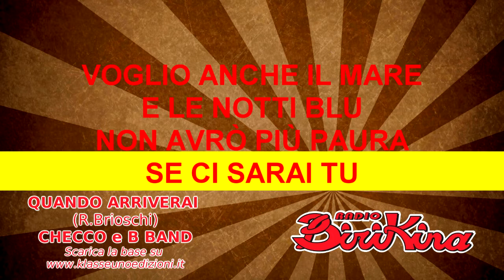QUANDO ARRIVERAI - CHECCO E B BAND (lyric video)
(R.Brioschi)
edizioni Klasse uno Srl

QUANDO ARRIVERAI
SARÒ LI AD ASPETTARTI
PERCHÉ NON POTRÒ
PIÙ SCAPPARE VIA
QUANDO ARRIVERAI
NON FARMI SOFFRIRE
E SPEGNI LA LUCE
PIÙ IN FRETTA CHE PUOI
UN ISTANTE E POI
PARTIRÒ CON TE
ANDREMO LONTANO
LA STRADA LA SAI TU
NON FARMI DEL MALE
NON PROVARCI SAI
CERCA DI ESSERE BUONA
QUANDO ARRIVERAI
DOVE MI PORTERAI
SPERO CHE SIA UN BEL POSTO
VISTO CHE DEVO STARCI
UN’ETERNITÀ
UN POSTO TRANQUILLO
CON TANTI BEI FIORI
E CON TANTI AMORI
PER GIOCARCI UN PO’
VOGLIO ANCHE IL MARE
E LE NOTTI BLU
NON AVRÒ PIÙ PAURA
SE CI SARAI TU
QUANDO VERRAI DA ME
FINIRANNO I GUAI
UNA NUOVA STAGIONE
QUANDO ARRIVERAI
FINIRANNO I GUAI
UNA NUOVA STAGIONE
QUANDO ARRIVERAI
UNA NUOVA STAGIONE
QUANDO ARRIVERAI
UNA ETERNA STAGIONE
QUANDO ARRIVERAI
QUANDO ARRIVERAI